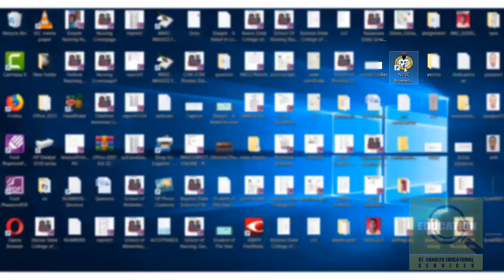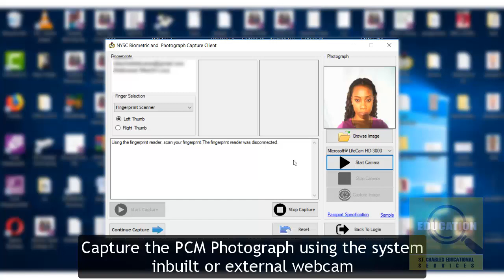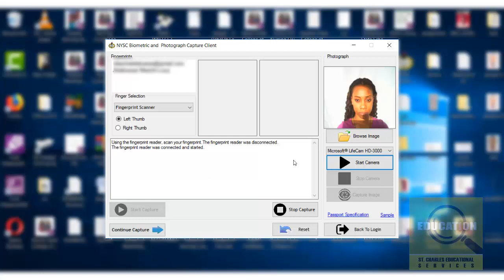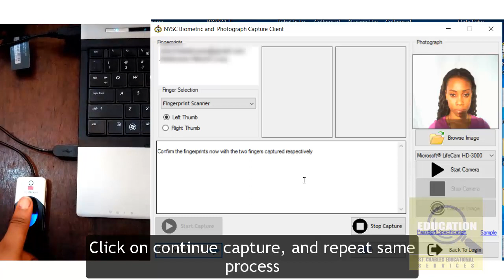How to Capture Biometric and Photograph in NYSC Offline Application Software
How to capture biometric and Photograph in NYSC Offline Application software using DigitalPersona U.are.U 4500 fingerprint scanner.. The ability of the National Youth Service Corps Offline Application to work and function on your computer system effectively, largely depends on some fundamental requirements.